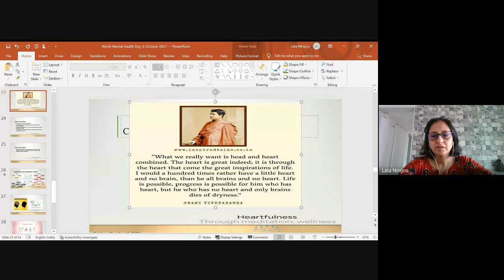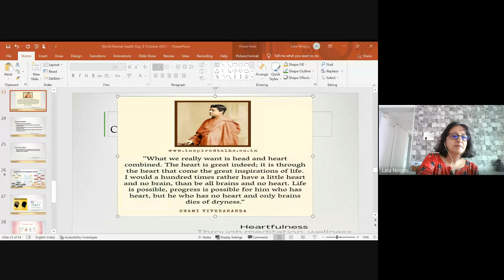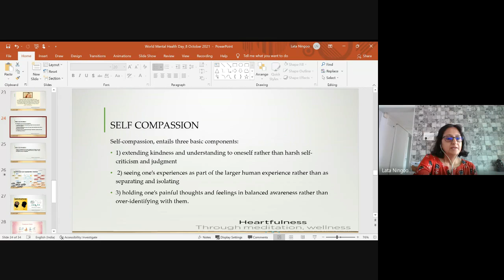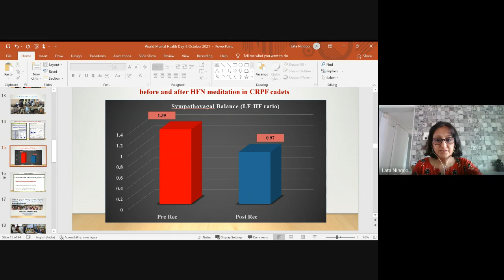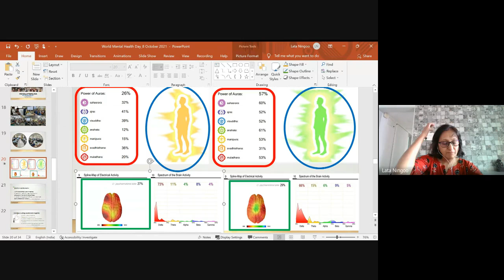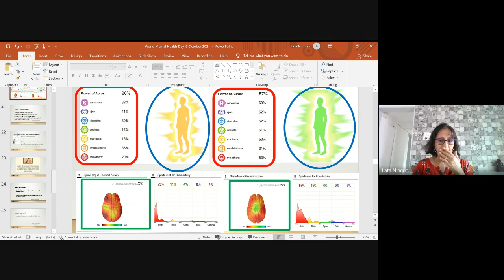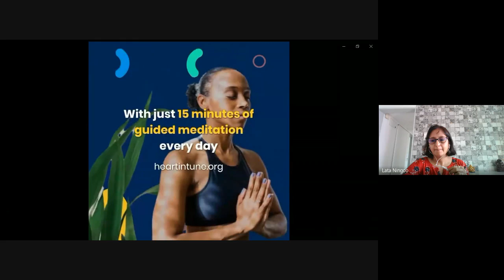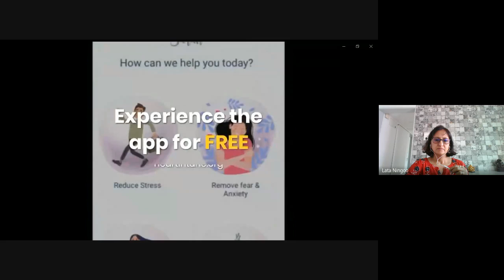Heartfulness Meditation Masterclass Day-3 self connect by Dr. Lata Ningoo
Heartfulness Meditation is a form of Meditation taught under the Sahaj Marg  all over the world. It has 3 type of practices, 1 is Heartfulness Relaxation & Meditation, 2nd is Cleaning & Rejuvenation & 3rd one is Self Connect by a Heartfulness Prayer.

The self connect practice is designed to help you connect to your inner self by listening to the heart’s voice. Observe your deepest feelings, make wise choices to weave your own destiny. When you see clearly through being connected to your inner self, you will be able to choose a path for you that is grounded in heartfulness and 360 degree awareness. This heartfulness workshop organize through Rutuja NGO with the help of Dr Lata Ningoo who is a Heartfulness trainer & practitioner past 13 years. By profession she is a Homeopath since last more than 20 years & is also a visiting faculty in Homeopath College, Vyara near Surat.

Rutuja NGO is a dedicated organization for the welfare of women & continuously keep doing work for mental & social benefits of people at large. As an social outreach program, this 3 days' workshop was arranged free of cost open for all.